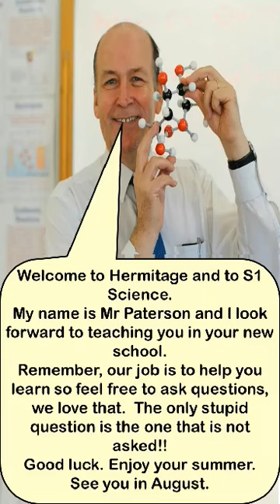Chemistry and Physics Department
The Chemistry and Physics department welcome the P7 pupils.